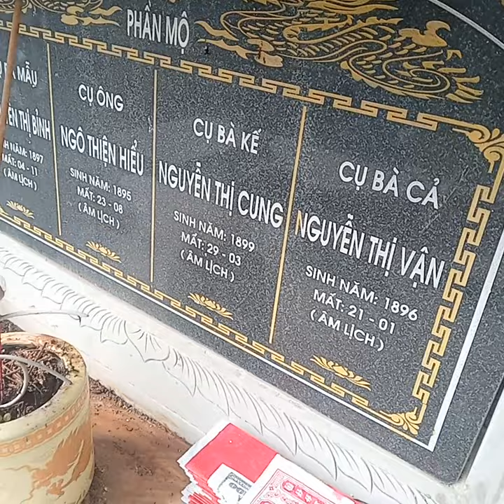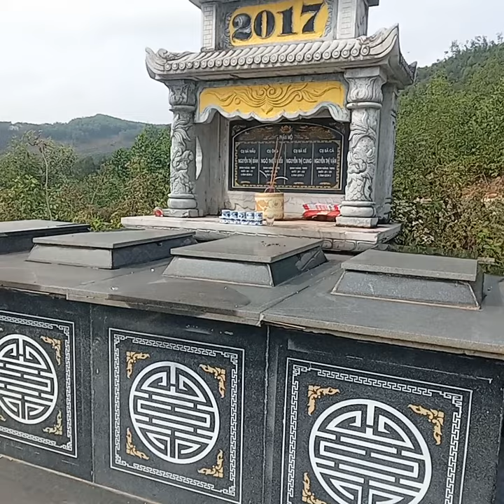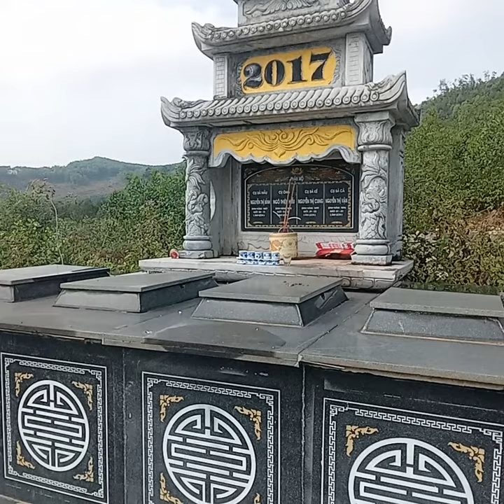Thế nào là thắp 3 tuần hương trong ngày giỗ.Trọn đạo làm con báo hiếu.